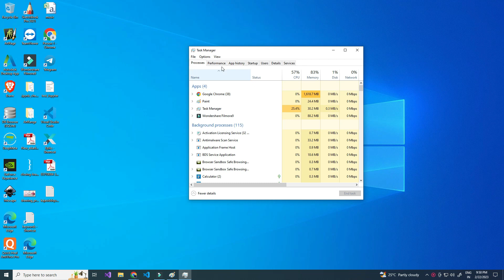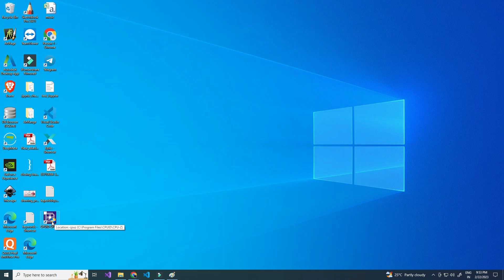How to check RAM Type DDR3 or DDR4 in windows PC?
In this video I will show you how to check RAM Type DDR3 or DDR4 in windows PC.